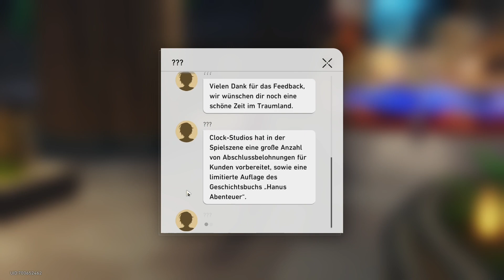Honkai Star Rail 2.1 #111 / Hier kommt Mickey M.... ähh Clockie / PC Gameplay Deutsch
Lets Play Honkai Star Rail PC Gameplay Deutsch
Spiel: Honkai Star Rail
Publisher: Hoyoverse (Genshin Impact Macher)

Beschreibung:
Das neue HoYoverse-Spiel Honkai: Star Rail kommt! Zu den Sternen!
□ Erkunde einzigartige Welten – Entdecke das grenzenlose Universum voller Wunder
3, 2, 1, der Warpsprung beginnt gleich! Eine Raumstation mit versiegelten Kuriositäten, ein fremder Planet mit ewigem Frost, ein Raumschiff auf der Jagd nach Ausgeburten ... Jeder Halt des Astralexpresses bietet einen noch nie dagewesenen Blick auf die Galaxie! Erforsche fantastische Welten und Zivilisationen und entdecke die Geheimnisse jenseits aller Vorstellungskraft!
□ Fesselndes RPG-Erlebnis – Ein unvergleichliches Abenteuer jenseits der Sterne
Begib dich auf ein galaktisches Abenteuer, bei dem du die Geschichte bestimmst. Unsere hochmoderne Spiel-Engine sorgt für eine fesselnde Geschichte, während unser innovatives Mimiksystem realistische Emotionen einfängt und die Originalmusik von HOYO-MiX die richtige Stimmung garantiert. Schließ dich uns jetzt an und reise durch ein Universum voller Konflikte und Zusammenarbeit, in dem deine Entscheidungen das Ergebnis bestimmen.